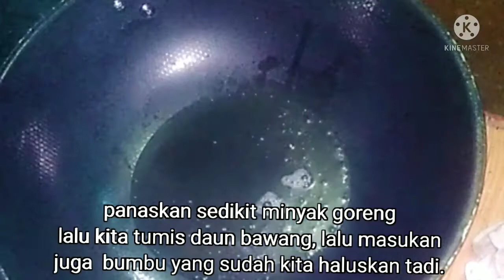RESEP DAN CARA MASAK IKAN NILA BAKAR KUAH SANTAN PEDIS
Hai teman2 assalamualaikum...
Kali ini saya akan berbagi resep dan cara memasak ikan Nila asap kuah santan pedis.

Resep ikan Nila asap kuah santan pedis.

Bahan-bahan
1-2. Ekor ikan Nila asap .
1. Liter Air

Bumbu yg dihaluskan
2 . Siung bawang putih .
8. Siung bawang merah .
9 .Biji lombok kecil.
4.Butir kemiri
1/2 Ruas jahe
1/2 Ruas kunyit
1/2 Ruas lengkuas
1/4 sendok teh ketumbar

 Bumbu yg di potong-potong.
1. Lembar daun bawang

1/2. Sendok teh penyedap.
1/4.Sendok teh gula pasir.
1/4.Sendok teh garam